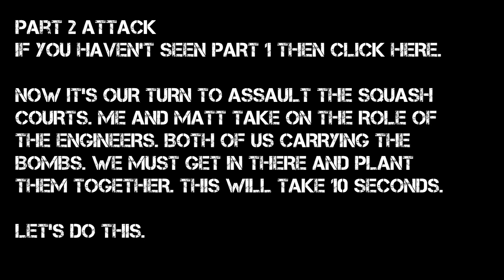Gunman Airsoft Tuddenham 29/06/13 Headcam Footage Pt.2 / 'Moving like Ghosts' (Attack) / 1080p HD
Time to reverse the game and we are sent to Attack the Squash Courts. Me and Matt are assigned Engineers to carry the bombs where we both have to be together for planting. Pistol and Stealth Action to come in this one guys.

Cheers.